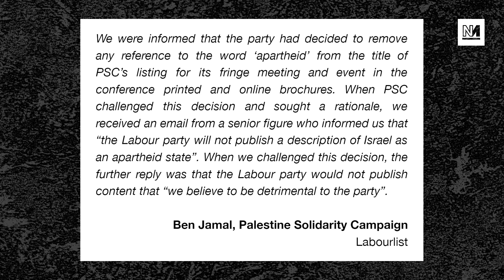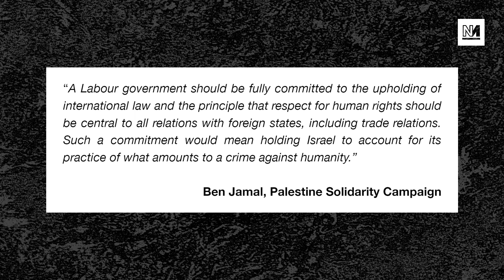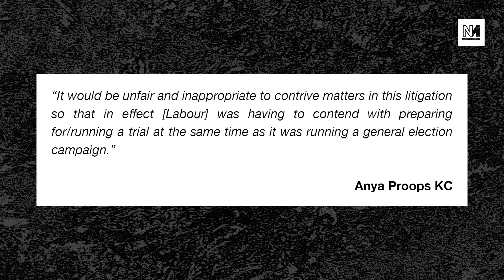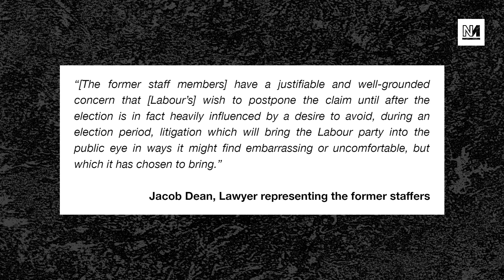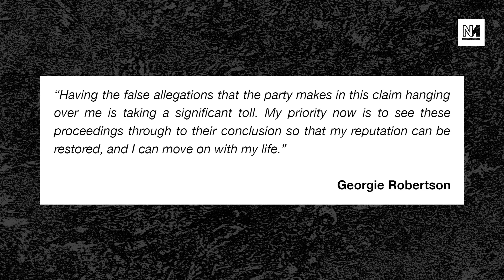Starmer Is Shutting Down The Conversation